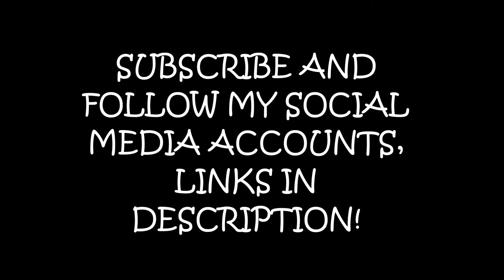WELCOME BABY GABRIEL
Social medias